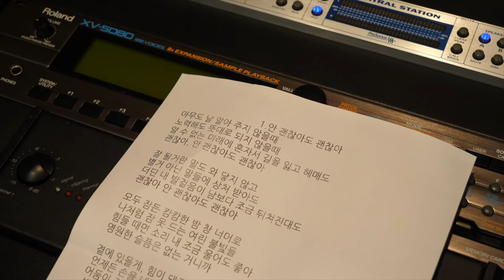[Teaser 2] 투앤비(2NB), 시하, 진혁, by me, 옐로우 벤치(Yellow Bench) - 안 괜찮아도 괜찮아 (Sketch ver.)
[Teaser 2] 투앤비(2NB), 시하, 진혁, by me, 옐로우 벤치(Yellow Bench) - 안 괜찮아도 괜찮아

Love Interference Season2 OST